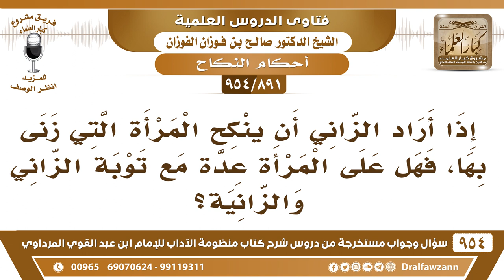[891 -954] إذا أراد الزاني أن ينكح المرأة التي زنى بها، فهل على المرأة عدة مع توبة الزاني والزانية؟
-[891 /954] السؤال: وهذا سائل يقول: إذا أراد الزاني أن ينكح المرأة التي زنى بها، فهل على المرأة عدة مع توبة الزاني والزانية؟
الجواب: نعم لابد من العدة لابد من شرطين كما سبق، أولًا التوبة الصادقة، وثانيًا خروجها من العدة، لأن مَن الذي يضمن لك ما دام أنك زنيت بها من الذي يضمن لك أنها ما زنى بها غيرك؟ ما يضمن لك هذا، هذه فاسدة لك ولغيرك، لذلك لابد من العدَّة.
للاشتراك في قناة الشيخ صالح الفوزان
سؤال وجواب من شرح منظومة الآداب ( 945 ) مقطع

للاستفسار والإقتراحات والدعم
رئيس الفريق
لمشروع كبار العلماء